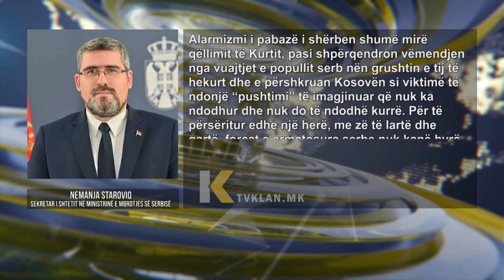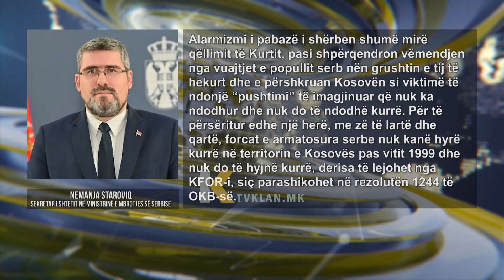Kurti publikon pamje - Njesiti special i ushtrisë serbe patrullon në afërso të kufirit me Kosovën